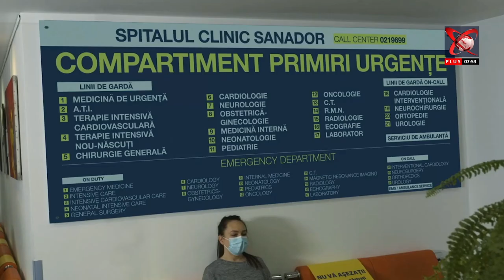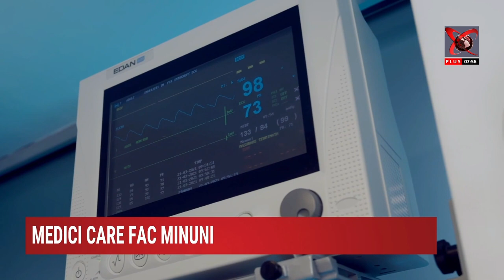Care sunt semnele unui accident vascular cerebral? – Dr. Cristian Pandrea | Spitalul Clinic SANADOR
Accidentul vascular cerebral este caracterizat de apariția unor semne precum asimetria facială, slăbiciunea asimetrică a brațelor și vorbirea confuză sau de neînțeles. În cazul în care vedem aceste semne instalate brusc la o persoană de lângă noi, este esențial să o ajutăm să ajungă cât mai repede la o unitate de urgență specializată în tratamentul accidentului vascular cerebral (AVC). Timpul înseamnă creier, în astfel de situații, și este nevoie de o intervenție rapidă.

Aflați cum putem recunoaște accidentul vascular cerebral și ce trebuie să facem în aceste situații, de la Dr. Cristian Pandrea, coordonatorul Compartimentului de Primiri Urgențe al Spitalului Clinic SANADOR și al Serviciului de Ambulanță SANADOR.